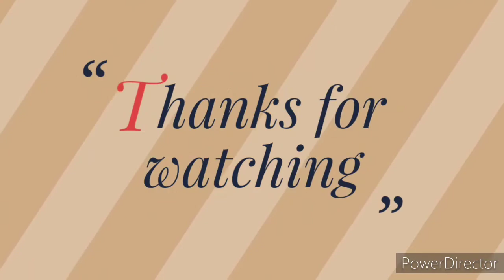4 Independence day rangoli/muggulu/republic day kolam